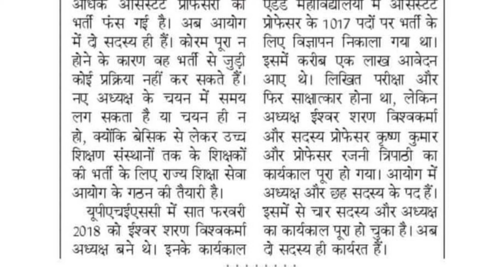UPHESC Assistant Professor 2022 (Advt 51) Exam Date News Updates February 2023.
UPHESC Assistant Professor 2022 (Advt No 51) General Studies Test 51 | uphesc gk paper practice set. UPHESC Assistant Professor 2022 (Advt 51) General Studies Mock Test 51 | uphesc gk paper practice set 51.

UPHESC Assistant Professor 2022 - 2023 (Adv 51) General Studies Test 51 |UPHESC GK Paper 1 Mock Test.